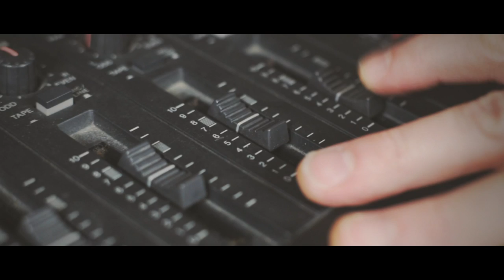Leighton Bain - Planes [Official Video]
Official Music Video for "Planes" by Leighton Bain

Directed, Shot & Edited By: Gavin Michael Booth